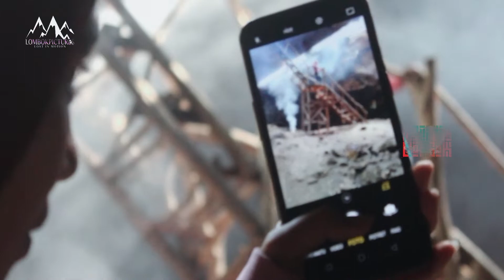MENYAMBANGI GOA ISTANA ULAR, DESTINASI UNIK DI KAWASAN MANDALIKA | Jelajah Lombok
Kabupaten Lombok Tengah memiliki deretan destinasi wisata mengagumkan yang berada di kawasan Mandalika. Salah satunya Gua Sumur Lombok yang juga disebut Bat Cave, dengan keindahan cahaya yang ‘menembus’ hingga bagian dalam gua.

Di dalam Gua Sumur Lombok ternyata terdapat habitat kelelawar. Hal itu pula yang membuatnya dikenal dengan nama bat cave atau gua kelelawar. Soal aroma di dalamnya, tentunya menyengat dengan bau khas kelelawar. Jika tak tahan dengan aroma asing, sebaiknya Teman Traveler membawa masker ketika hendak masuk ke gua ini. Gunakan pula penutup kepala agar tidak terkena kotoran kelelawar yang jatuh.